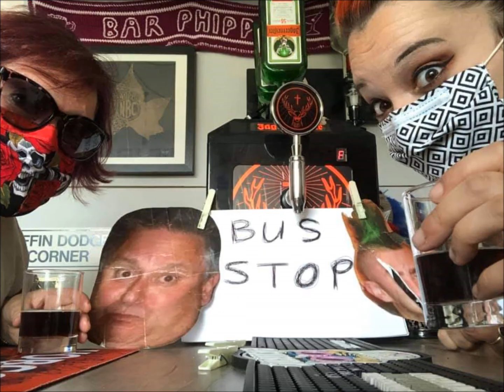sarah 30th video